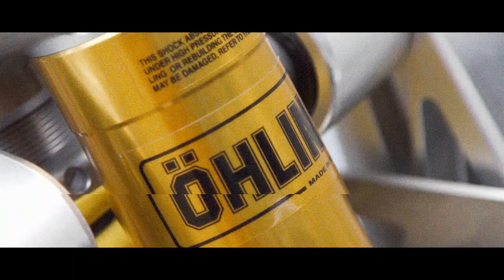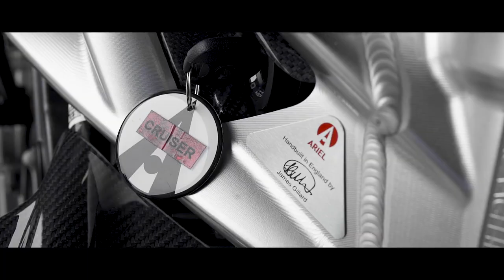Riding the Ariel Ace and drinking tea with the Ariel Motor Company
We pay a visit to Ariel Motor Company - maker of the Atom, Nomad and Ace - to see what makes the quintessentially British company tick. After a few cups of tea and a brief history lesson, we are let loose on the almighty Ace.

Forget what you know about low production volume motorcycles, as the Ace is more akin to a work of art than it is a hunk of machinery. With a frame that takes 70 hours of machine milling alone, it turns heads wherever it goes.

Check out the video to find out more about this special bike, as well as a cool behind the scenes at Ariel Motor Company.

Filmed by Comex Visuals for Flat-Out.